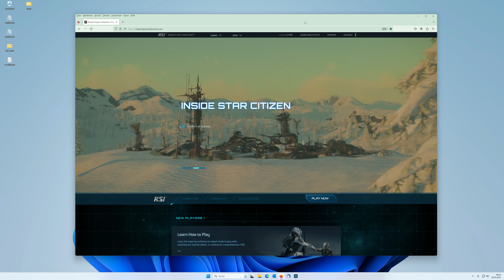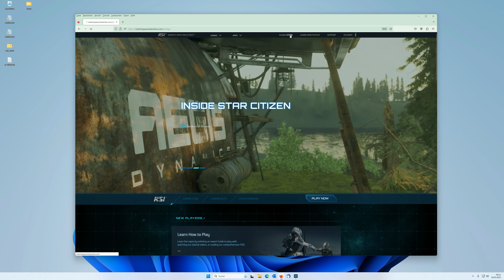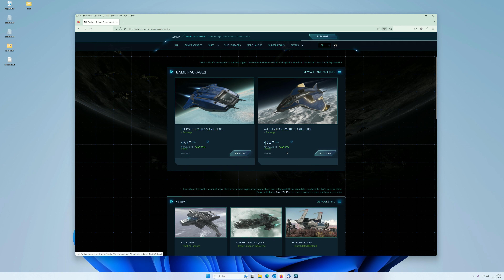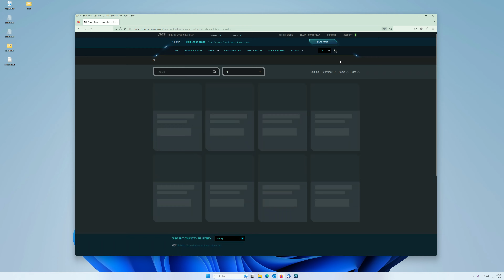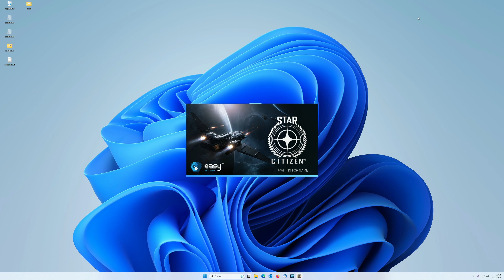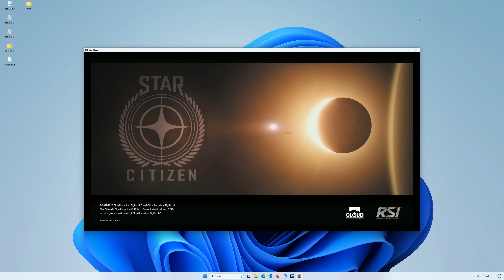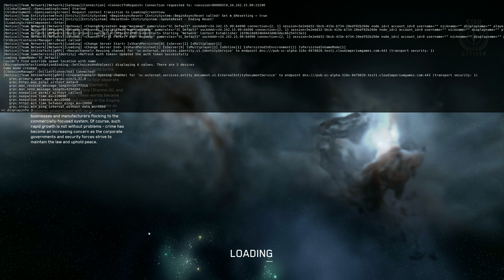Star Citizen #4: v3.19 - Invictus - Spazierfahrt zum Messegelände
*Version:* SC v3.19.0, Live

*Beschreibung*
Die Version Alpha 3.19 ist los. Und das Messegelände kann angeschaut werden. Zumindest die Vorräume. Die heiligen Hallen selber öffnen erst am 19.05.23.

*Inhalt*
0:00 Start
0:20 Anfang
0:36 v3.19
0:51 Invictus 2023
1:33 Starterpaket
4:57 Verkaufserfolg
5:28 Anmerkungen
7:25 Hinweisschilder
7:50 Kontextbezogene Tastaturbefehle
9:17 Lageplan
12:16 Tutorial
14:48 Messegelände: Zugang möglich
15:53 Zoomen
16:05 Abfahrt
17:22 Messegelände: am Bahnhof
18:42 Spaziergang und Verkauf von Werbeartikeln
22:57 und zurück
23:23 Probieren geht über studieren
24:16 Referral-Code
25:29 einen habe ich noch

Egal ob meinen oder den von jemand anderem. Du bekommst dann ein Startgeld von 5.000 UEC. Das ist die Spielwährung. Und damit kannst Du später schon ein paar Dinge einkaufen. Der-jenige dessen Code Du verwendet hast, bekommt erst einmal nichts.
Wenn dann aber ein Rekrut ins Spiel einsteigt und ein Starterpaket im Wert von mindestens 40,- US-$ kauft, bekommt der Anwerber einen Rekrutierungspunkt. Und für diese Punkte bekommt der Anwerber dann auch etwas

Kauft sich der Rekrut zu einem bestimmten Ereignis ein Starterpaket, kann es sein, dass so-wohl Rekrut als auch Werber ein Geschenk bekommen. Jetzt vor kurzem gab es für beide eine P-52 Merlin. Das ist ein kleines Raumschiff, das zwar keinen Quantum-Antrieb hat aber für den 'Nahverkehr' oder zum Rennen fliegen gut geeignet ist.

*Technik*
Aufzeichnung:
* Auflösung UHD, 3840x2160, 16:9
* Aufzeichnung
  +  AMD Adrenalin 23.4.1
  + Bildfrequenz: spielintern

Bearbeitung:
* Schnitt: DAVINCI  RESOLVE 18.1.4
* Audiointerface: Steinberg UR22C (2-Kanal USB 3.0 Audiointerface)
* Mikrofon: Rohde PodMic (dynamisches Mikrofon)
* Mikrofonhalterung: Elgato Wave Mic Arm HP (High Profile)
* Mikrofonverstärker: TritonAudio FetHead